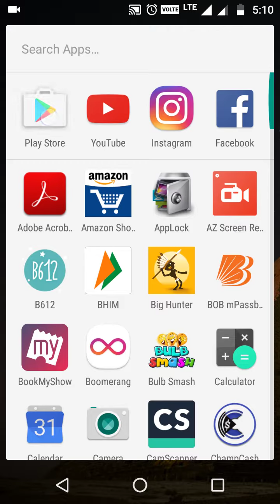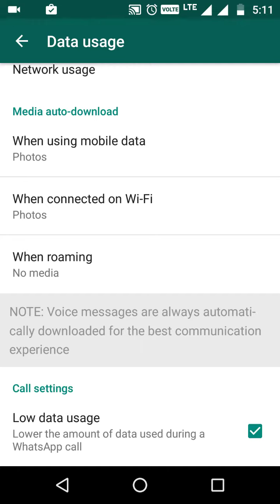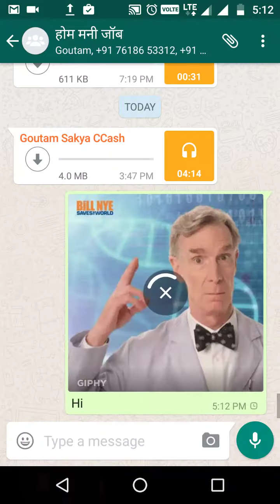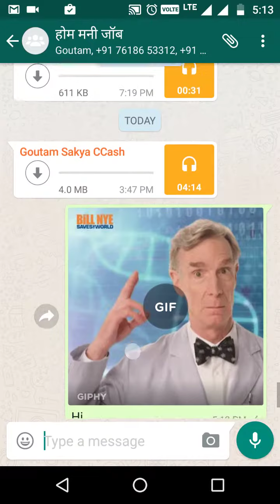New update of Whatsapp 2017 april# check it out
new update aya he bhailog.jaldi update kare whatsapp account ko!!!

JIO- 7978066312 (at any time)